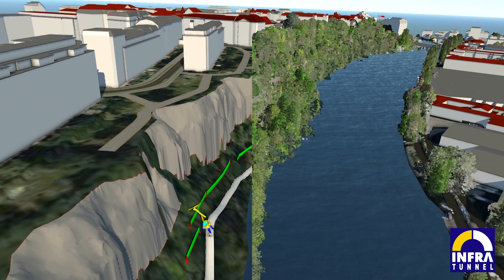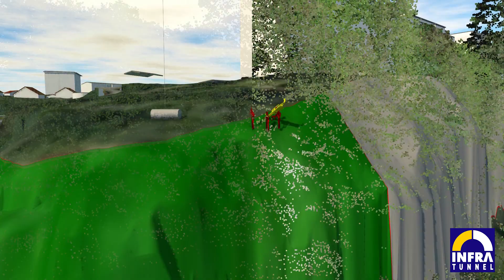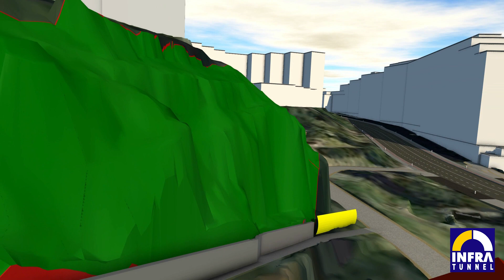SECURISATION DES FALAISES DE SAINT-JEAN